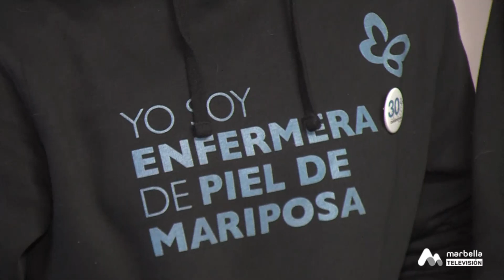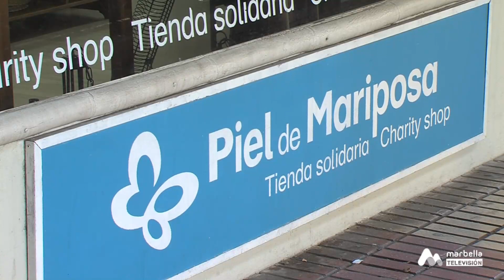59 CLUB DEPORTIVO 8 ENERO 2P